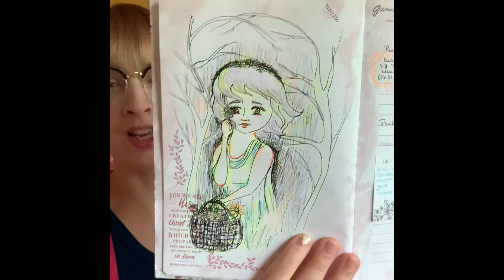A Creative Corner Moment. Ep. 1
I’m sharing my creative studio space with you, and inviting you into my process, feelings, and revelations the Holy Spirit shares along the way.

Episode 1. Beginning in the Wilderness